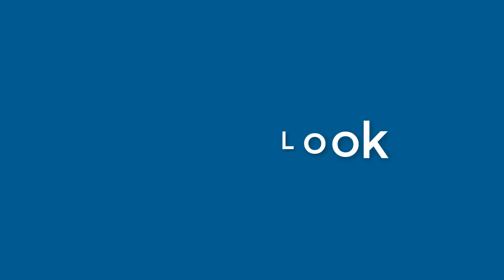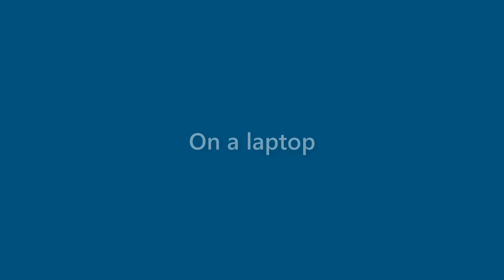Henry Willis - appearance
Name Look - Henry Willis - appearance. In this video we present "Henry Willis" name look and feel in various scenarios.
This video will cover:
How does "Henry Willis" look as a personal letterhead?
How does "Henry Willis" look on a business card?
How does "Henry Willis" look on a computer/laptop screen?
How does "Henry Willis" look with different background colors?
How does "Henry Willis" look with various fonts?